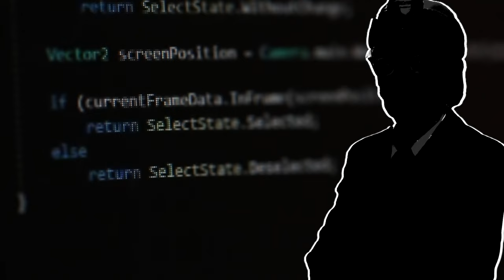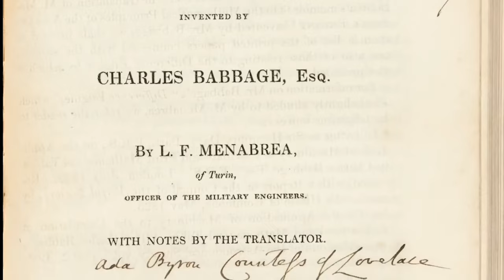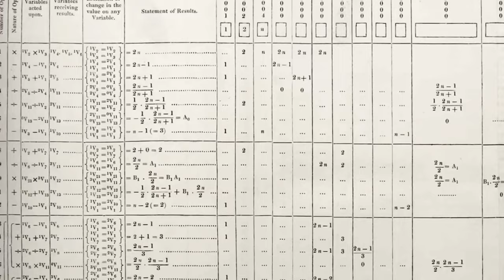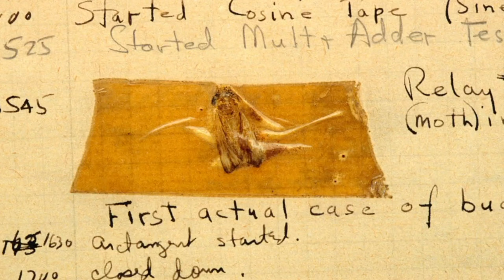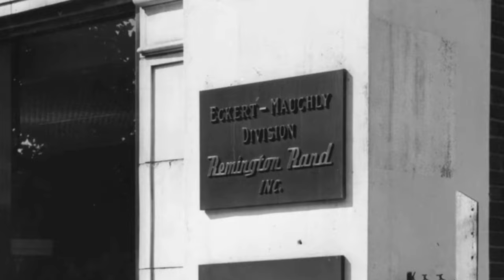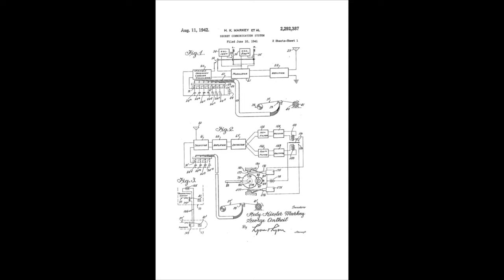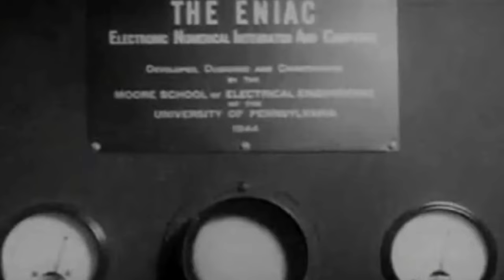How Women Pioneered Technology (PART I)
Technology is male-driven, right? Well, not quite. Join me in the first act of my investigation series on how our tech world is actually built and empowered by fascinating women covers the pioneers from the past. Be ready to experience the stories of Hedy Lamarr, Grace Hopper and Ada Lovelace in their inventions of WiFi, Bluetooth, Programming, Debugging, and the Internet. In this first act, we debunk the myth that the tech industry is male-dominated and showcase how women have been at the forefront of innovation. We also discuss how societal norms have perpetuated the stereotype of male nerds, overshadowing the successes of women in tech.

The world’s first female entrepreneur, the person that paved the way and invented the protocol that fuels our modern internet, the advent of modern computing and emancipation of Women in Tech. Join me in the second act of Women in Tech, where we experience the stories of female Software Engineers, Stephanie “Steve” Shirley, and Radia Perlman in their journey of inventing almost every piece of tech that defines our world of computing. In this second act, we celebrate the increasing success of Women in Tech who, despite the odds, would change the world forever. We also discuss how societal norms have perpetuated the stereotype of male nerds, overshadowing the successes of women in tech.

👤 Hi, my name is Ayhan 👨‍💻 I am a Freelance Software Engineer and share the stories of our fascinating tech world.

Thanks for Envato Elements for the licensed material in this video.

ℹ️ All opinions are my own. Some parts have artistic interpretation for entertainment reasons.